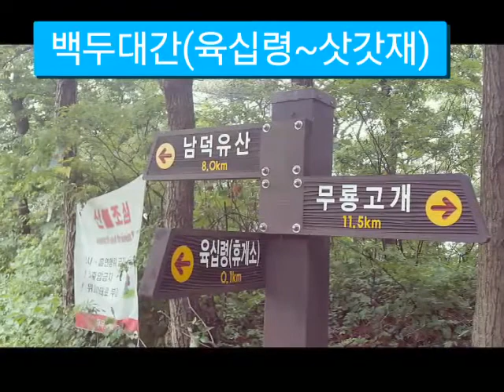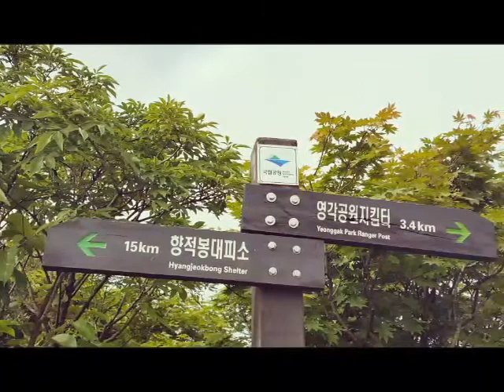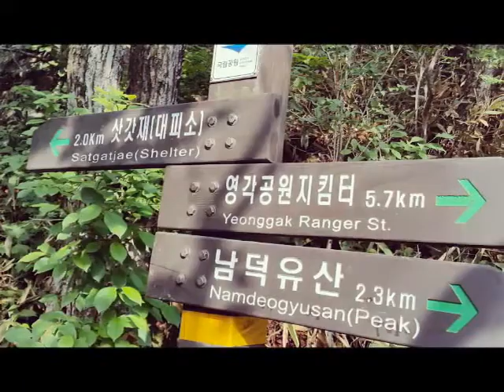백두대간(육십령~삿갓재대피소) - 2015년06월20일